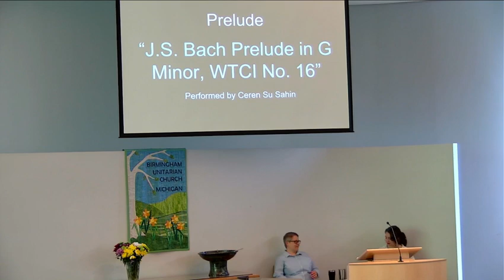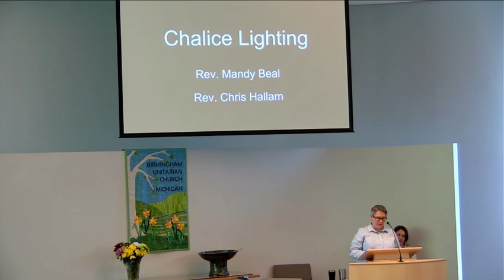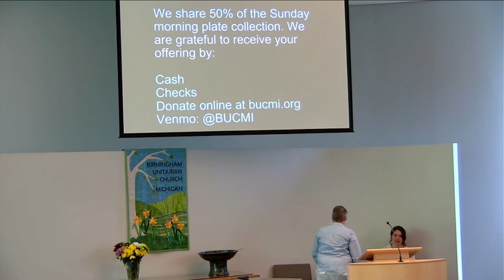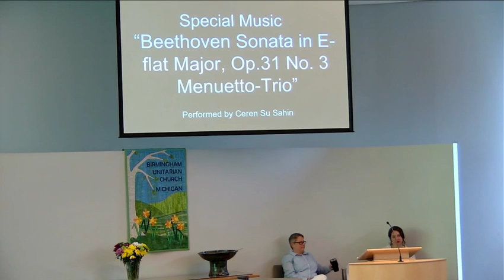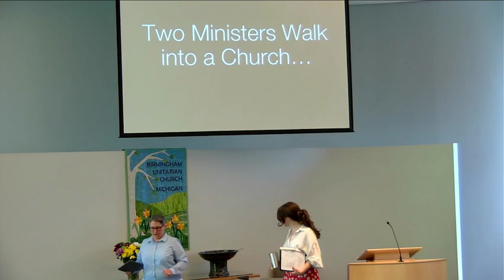July 16, 2023 | Multiplatform Worship